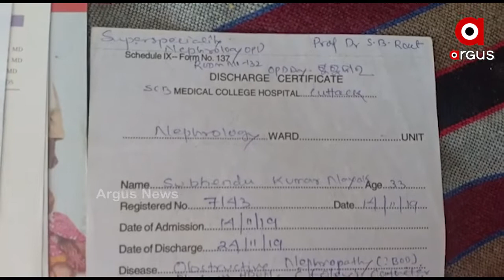କାହା ପାଇଁ ସରକାରଙ୍କ ମାଳ ମାଳ ଯୋଜନା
କାହା ପାଇଁ ସରକାରଙ୍କ ମାଳ ମାଳ ଯୋଜନା I ଯୋଜନା ଠାରୁ ଦୂରରେ ହିତାଧିକାରୀ I ବାରମ୍ବାର ଆବେଦନ ପରେ ବି ମିଳୁନି ହେଲଥ୍ କାର୍ଡ I ପଦାକୁ ଆସିଛି ବିଜୁ ସ୍ୱାସ୍ଥ୍ୟ କଲ୍ୟାଣ ଯୋଜନାର ବାସ୍ତବ ଚିତ୍ର...